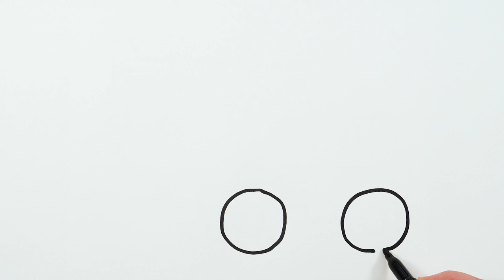JCB Excavator Drawing, Painting, Coloring for Kids & Toddlers | Basic How to Draw, Paint Tips